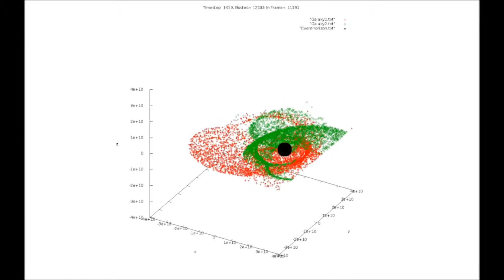2 galaxies, 10k each, planar bh1=1.2d6, bh2=1.d6, GalaxiesZoomIn2x 240 fps